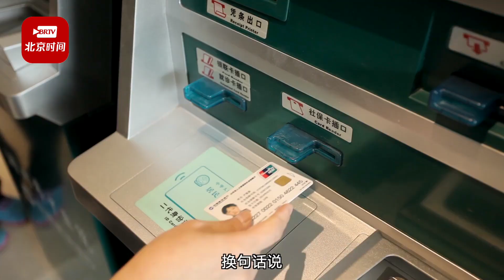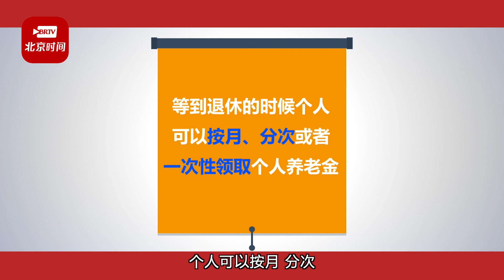“个人养老金”能被看作是“五险第三金”吗？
最近常听到的个人养老金是什么？从哪里领取，谁可以领取，存进去的钱又如何运作？北京时间3分钟帮你全搞清。